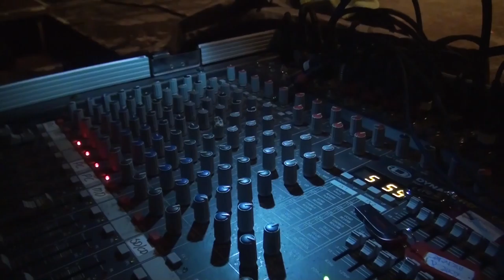Afl 19 - Seniorencarnaval 2017 - CV de Eileuvers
Het 50ste seniorencarnaval in Sassendonk, georganiseerd door CV de Eileuvers.